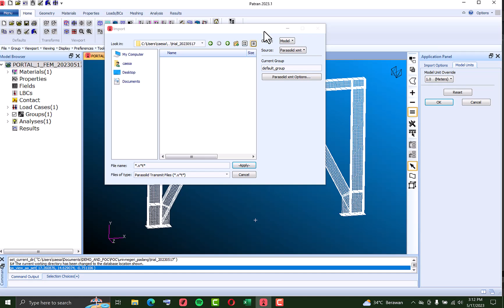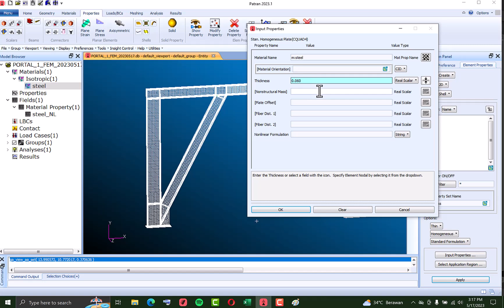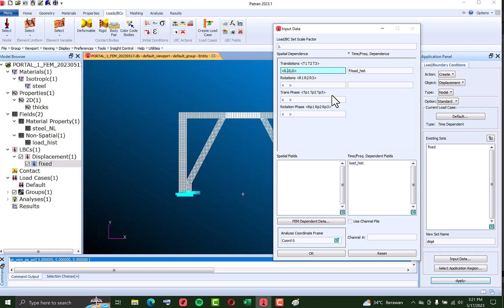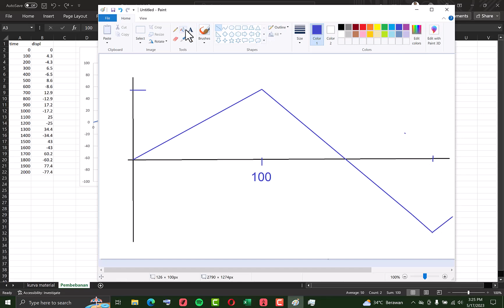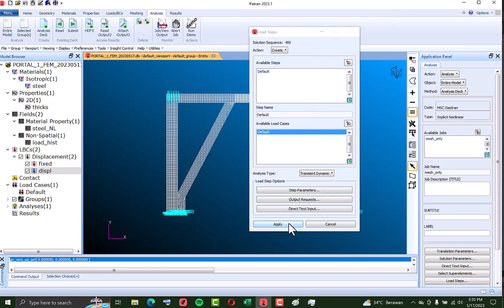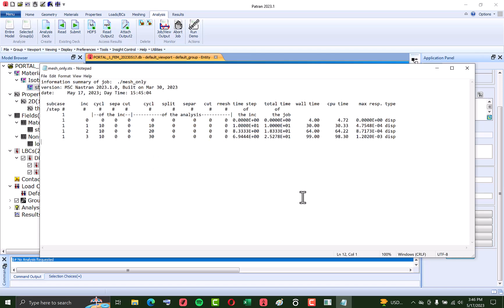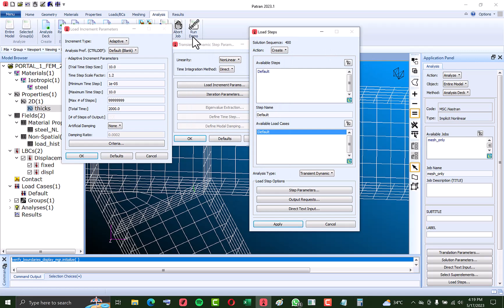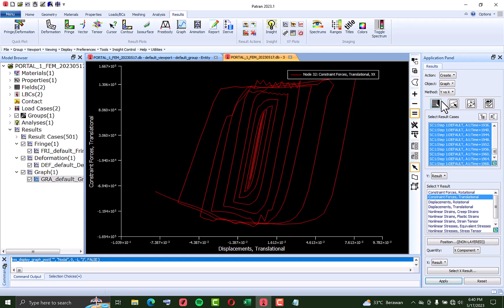PRO TIPS Simulasi hysteresis loop beban siklik pada beam versi 2